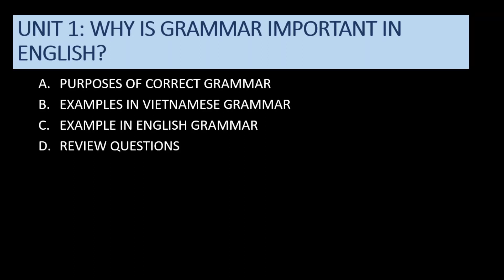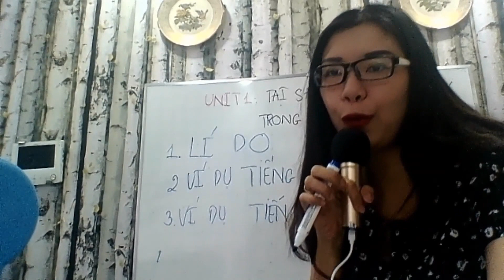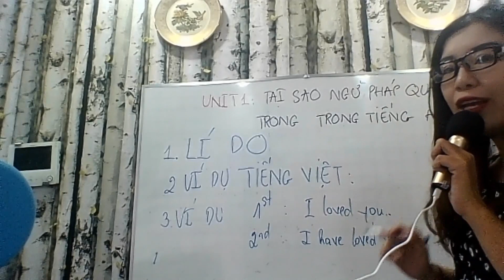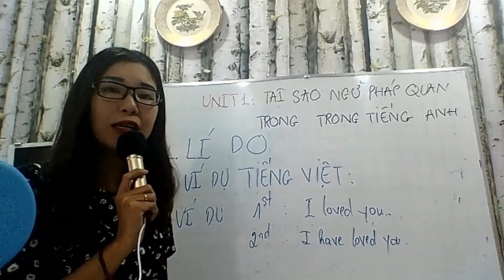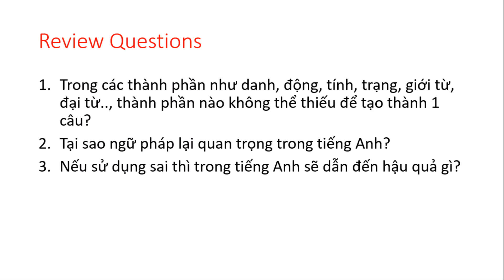Unit 1: Tại sao ngữ pháp quan trọng trong tiếng Anh?